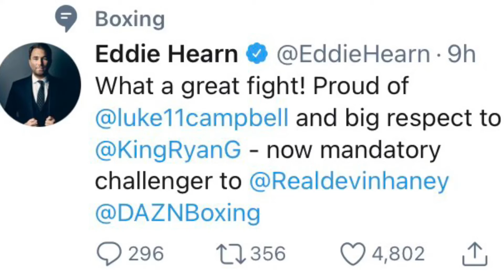Eddie Hearn congratulates Ryan García